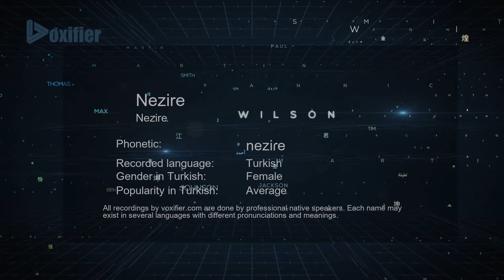How to Pronounce Nezire (Nezire) in Turkish - Voxifier.com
This is the Turkish pronunciation, gender, and phonetics recording of the name Nezire (Nezire). The same name may exist in other languages with different pronunciations. Check the meaning of name along with other possible pronunciations or similar names for free Voxifier uses the help of expert linguists to simplify pronunciations by replacing some special sounds with sounds more commonly available across all languages.